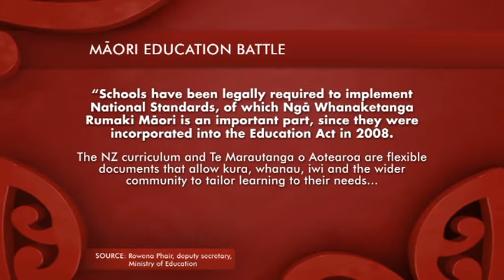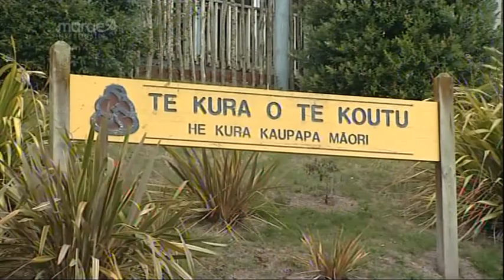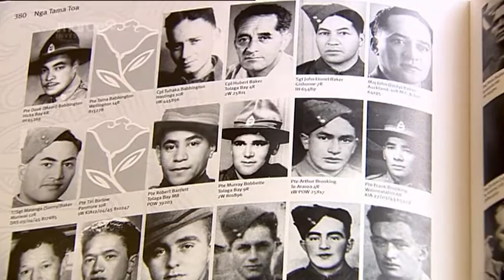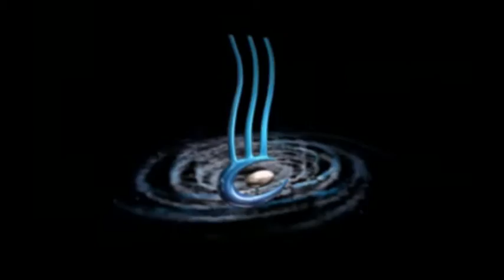Marae Investigates - Full Episode 8 - 21 April 2013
A legal showdown between the Ministry of Education and Kura Kaupapa is brewing, we talk to politicians, students and school principals. Also, Louisa Wall and her partner Prue Kapua joined us to discuss their roles in the Marriage Amendment Bill. Finally we talk with Lt Col Bill Keelan who retells his Anzac ancestors stories as we remember those who have fallen in battle this week.